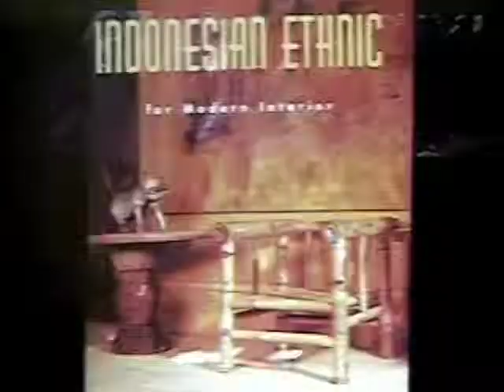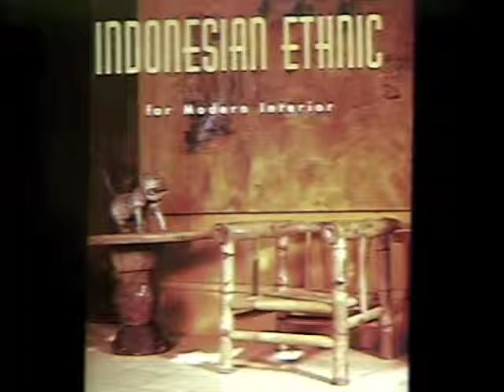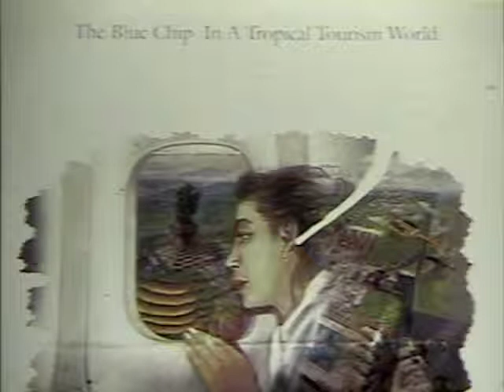South East Asian Landscape Design, part 3.m4v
A Brief History of South East Asian Landscape Design By Made Wijaya